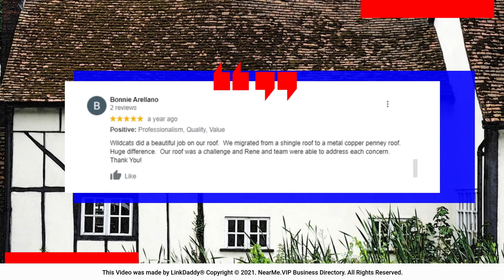Wildcats Roofing - Top 10 Best Tucson Roofers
Wildcats Roofing LLC is a family owned and a full-service certified roofing contractor with years of experience in all areas of roofing services.

We will help you with the process of getting a roof repair or a roof replacement through insurance companies. No job too big or too small.

We offer affordable solutions for everyone.

Here are what some of our customers say.

Tom M says,
I had a great crew working on my roof. They did a great job, were efficient, and got done on time. I couldn’t be happier!

Bonnie Arrelyano says,
Wildcats did a beautiful job on our roof. We migrated from a shingle roof to a metal copper penny roof. Huge difference. Our roof was a challenge and Rene and the team was able to address each concern. Thank You!

If you need a qualified roofer, we are a trusted provider.